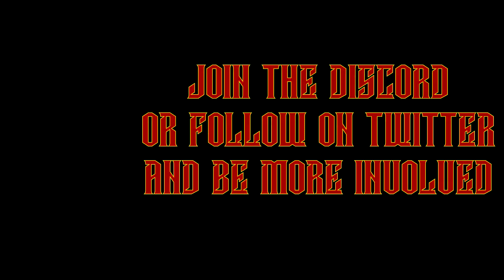Blood Bowl 3: Goblins Playthrough - Part 3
BB3 6 one is here with its new team :D :D. Lets jump in be silly and have fun as we play with the AI and showcase the new team :D

PC